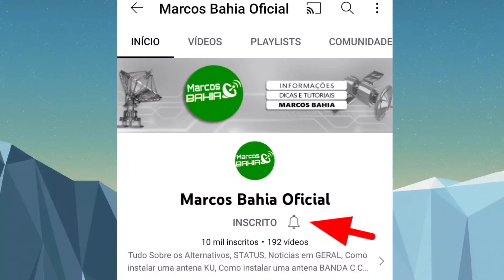A ESPERA ACABOU NOVA ATUALIZAÇÃO CHEGANDO😍 GRANDES MELHORIAS!.